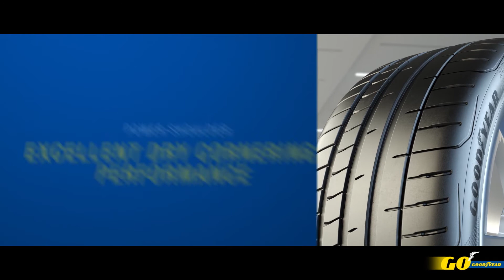Power Shoulder - Goodyear Eagle F1 SuperSport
Excellent dry cornering performance